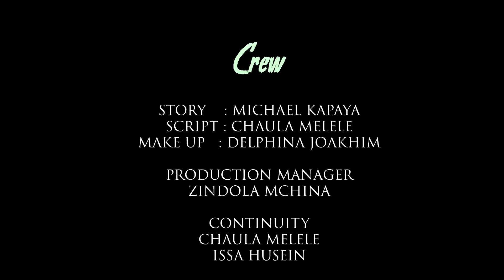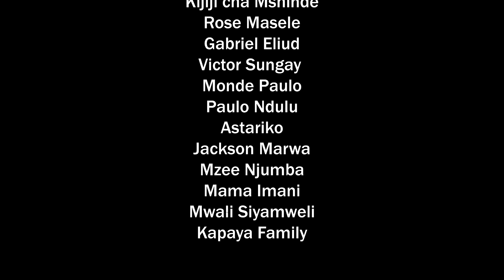NTEMI EP27 S02 || Swahili Movie || Bongo Movies Latest || African Latest Movies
Huu ni mwendelezo wa filamu ya NTEMI na hii ni Season 2. Ni moto!. Endelea kuifuatilia hautajuta!

NTEMI ni moja kati ya filamu bora za  Swahili Movie/Bongo Swahili Movie/Swahili Movie nchini Tanzania.

NTEMI ni kijana wa Kisukuma mwenye juhudi katika ufugaji wa Ng'ombe. Tatizo lake anathamini sana Ng'ombe kuliko hata mwanae kumsomesha.
Kupitia series hii Swahili Movie /Bongo Movies utajifunza zaidi kuhusiana na kabila la Kisukuma pamoja na makabila mengine yanayowazunguka Wasukuma.
Hakika utajifunza kitu kikubwa.

Hii ni moja kati ya Swahili Movie/Bongo Swahili Movie/Swahili Movie za Tanzania series itakayokujia kila Alhamisi saa Tisa na Nusu Alasiri.

Endelea kufuatilia hadi mwisho,usisahau kulike,share zaidi kusubscribe.

Tunaomba support yako kwa kushare kwa wengine, ila zaidi uendelee kujifunza kupitia filamu zetu za Swahili Movie/Bongo Swahili Movie/Swahili Movie za Tanzania. WE LOVE YOU ALL. .
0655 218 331/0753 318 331
Instargram
Kapayathegreat
TANZANIA.